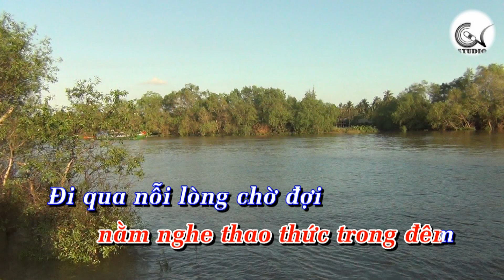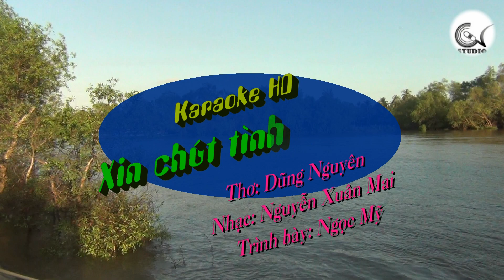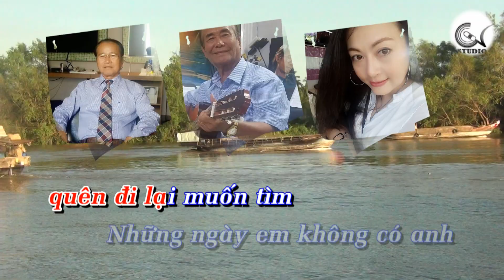Xin chút tình còn lại- NS Nguyễn Xuân Mai- Thơ: Dũng Nguyên- Trình bày: Ngọc Mỹ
Xin chút tình còn lại
Nhạc: NS Nguyễn Xuân Mai
Thơ: Dũng Nguyên
Trình bày: Ngọc Mỹ